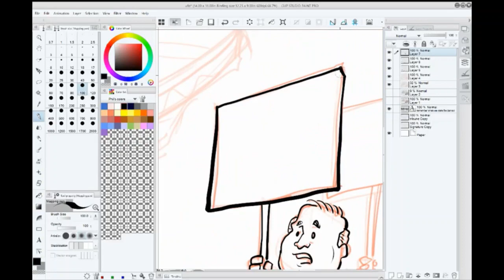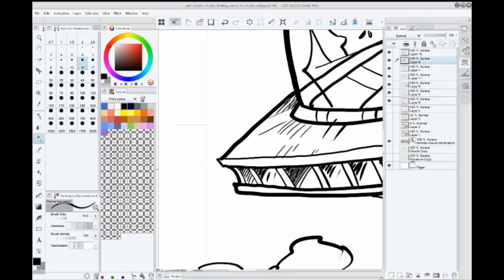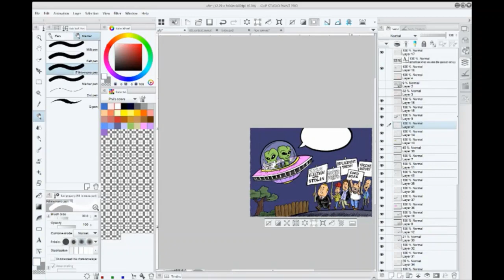Watch now: Phil Hands draws his latest editorial cartoon about UFOs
Follow along as State Journal cartoonist Phil Hands draws a cartoon about UFOs and other zanier conspiracy theories